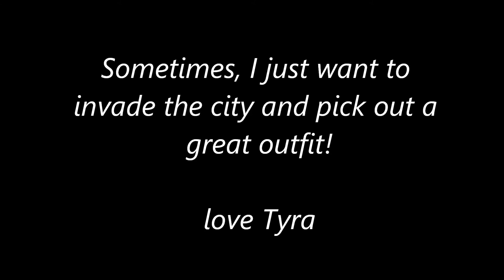TDINTM Episode 2 part 2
It be a wee bt short. sorry yall
credits to their right fl owners.